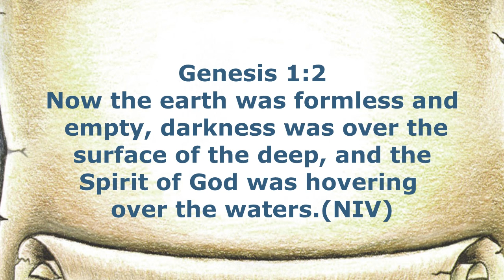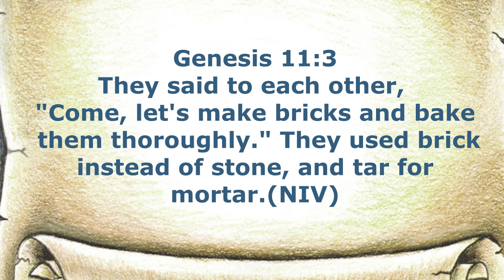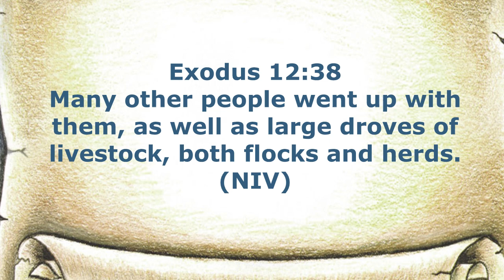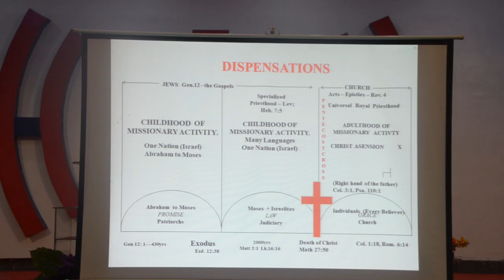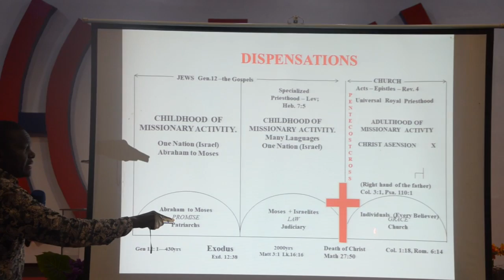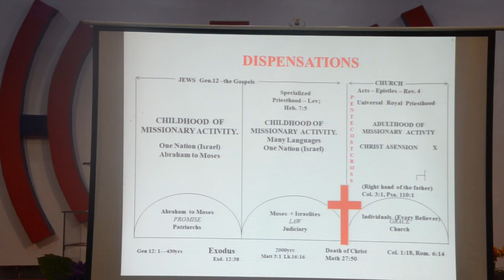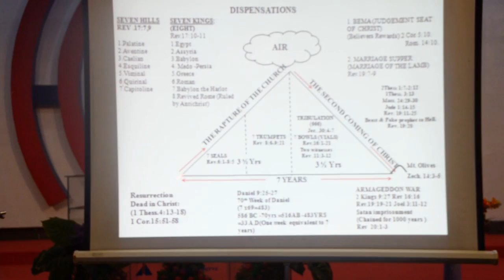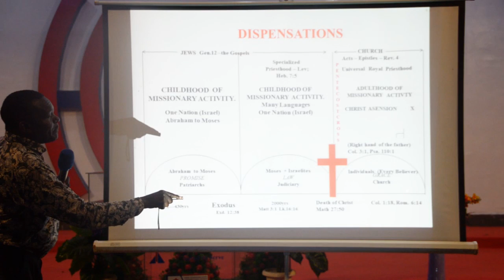ESCHATOLOGY part 2